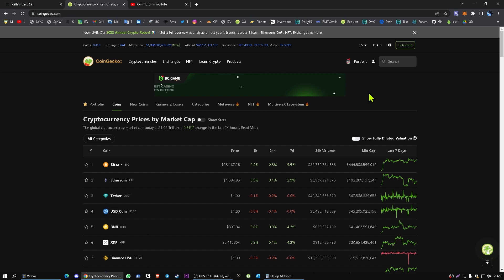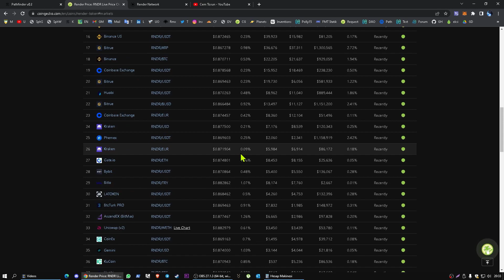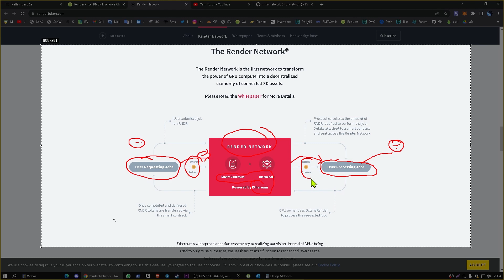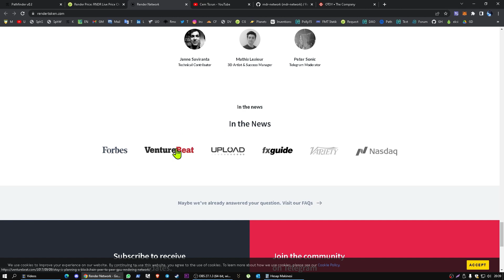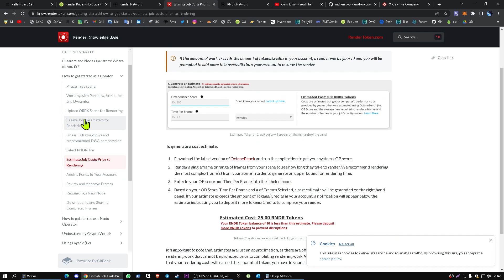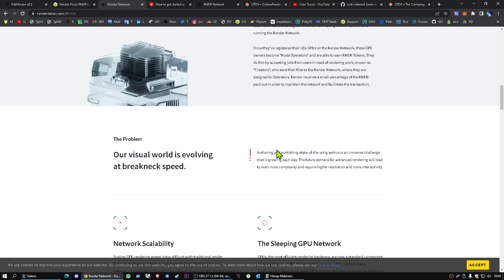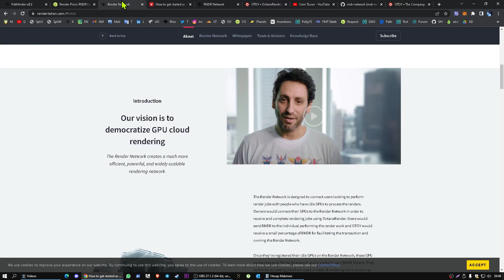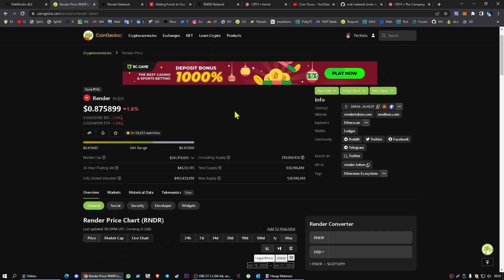Render (RNDR) projesi inceleme ve yorum